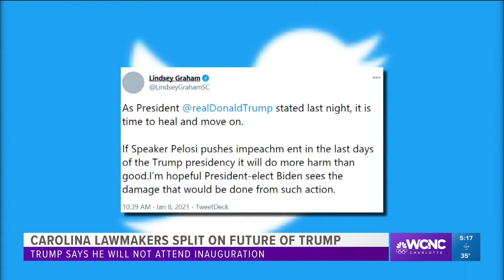Storming of Capitol brings inauguration day changes and debate over the president's future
As people across the country continue to baffle over pro-Trump supporters storming a US Capitol building, leaders across the Carolinas have differing opinions on what should happen to the president for his role that is said to have sparked the flame.

Leaders on both sides of the aisle have said what happened Wednesday would not have happened without Trump’s actions.

“We need to impeach," said South Carolina Representative Jim Clyburn.

Clyburn said he believes President Trump needs to be put out of office immediately.

“He wants to be remembered for doing things that have never been done before, he should be remembered for being the first president in the history of this country to [be] impeached twice," Clyburn said.